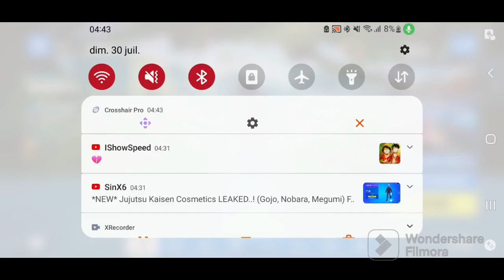how to get aimbot only for pc and mobile players works also on other games